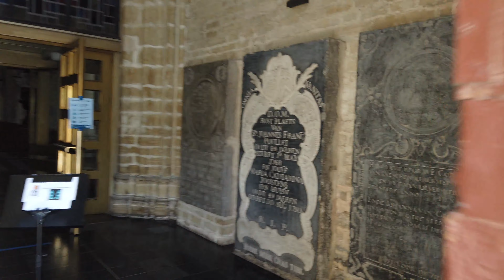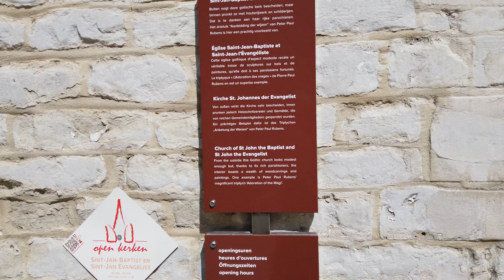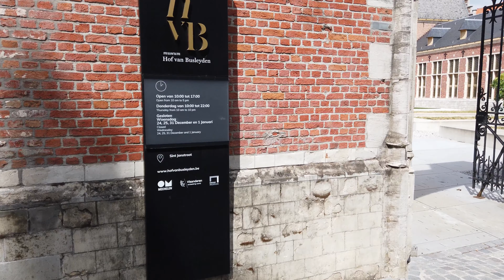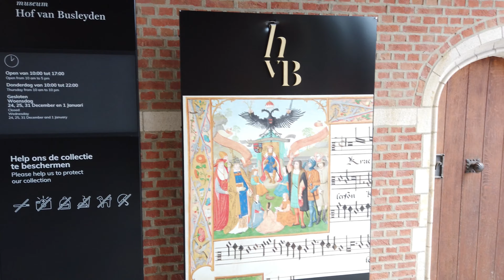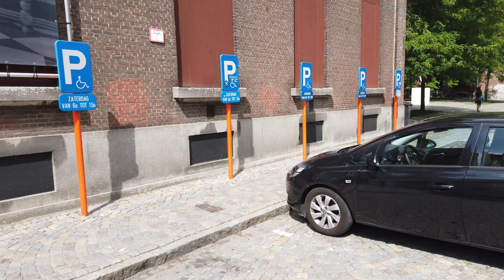Walk in MECHELEN (MALINES), Belgium 🇧🇪- 4K 60FPS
1 hour Urban walk in the history and shopping streets of Mechelen (Malines), Belgium in 4K UHD resolution.
This is a reshoot of the Mechelen (Malines) 30fps footage I have made earlier, due to excessive wind background noise.

The walk starts at vijfhoek, through the botanic garden, walking past the canals of the city, grote markt, past the cathedral and ending at the more historic quarter.

00:00 Fonteinbrug at Vijfhoek (bridge - pont - puente)
00:32 Ingang Botanique - Kruidtuin Mechelen - entrance Botanique garden - Jardín Botánico
02:55 Onze-Lieve-Vrouw-van-Hanswijkbasiliek
07:47 Dijlepad - Mechelen' waterways walk - paseo fluvial
11:22 Our Lady across the Dyle Church - Notre-Dame à travers l'église Dyle - Onze-Lieve-Vrouw-over-de-Dijlekerk - Notre Dame a través de la iglesia de Dyle
12:31 old city library - ancien bibliothèque de la ville - voormalige bibliotheek - biblioteca de la ciudad vieja
12:54 Interior aforementioned church - interieur l'église Dyle - binnenin de OLVOD-Dijlekerk (interior)
19:57 Grootbrug (bridge - pont - puente)
21:31 Van Beethovenbrug (bridge - pont - puente)
22:38 Vismarkt (Marché aux poissons - Pescadería)
25:17 Sint-Romboutstoren (Tour - torre - tower) & Sint-Romboutskathedraal (cathédrale - cathedral - catedral)
27:03 Replica of the Sint-Romboutstower (Réplique Tour)
27:34 Postoffice - bureau de poste - postgebouw - oficina de correos
28:03 statue Margaret of Austria - statue Marguerite d'Autriche - standbeeld Margaretha van Oostenrijk (estatua)
28:20 Central square - Grand place Malines - Grote markt Mechelen - Plaza central
29:22 City hall Mechelen - Mairie Malines - Stadhuis Mechelen - Ayuntamiento Malinas
30:32 City hall court - Jardin Mairie Malines - tuin stadhuis Mechelen - Jardín ayuntamiento Malinas
35:24 Saint Rumbold's Graveyard
37:16 Museum Het Zotte Kunstkabinet (musée - museum - museo)
40:15 Beguinagechurch - Beguinage église - Begijnhofkerk - Iglesia de Beguinage
42:16 Brewery Anchor - brasserie het Anker - Brouwerij het Anker - Cervecería
43:21 Beguinage Church - Eglise du Béguinage - Begijnhofkerk - Iglesia de Beguinage
45:43 Saint Catherine's Church - Église Sainte-Catherine - Sint-Katelijnekerk - Iglesia de santa Catalina
50:57 Barracks Museum & WW2 genocide memorial - Kazerne Dossin (museo)
51:19 Tineltuin (garden/park - jardin/parque - jardín/parque)
51:40 City Library - bibliothèque Malines - Het Predikheren - bibliotheek Mechelen - biblioteca Malinas
56:16 Refugie van de Abdij van Sint-Truiden (Refugiado - Refugee)
56:55 Klapgat (little shortcut)
57:15 Saint Jan' church - Saint Jean église - Sint-Jan-Baptist-en Sint-Jan-Evangelistkerk - Iglesia de san juan
59:24 Musée/court - Museum Hof van Busleyden (museo)
01:03:56 livestock market - marché aux bestiaux - Veemarkt - mercado de ganado
01:04:39 Saint Peter and Paulchurch / Sint-Pieter-en-Paulkerk / Iglesia de San Pedro y San Pablo
01:05:21 Court Mechelen - Tribunal Malines - Rechtbank Mechelen - Corte de Malinas
01:06:10 Subscribe to see more 4K60FPS walks!

Enjoy this 1 hour walk video from your home now in amazing 4K, 60fps quality

[NL] 1 uur stadswandeling in Mechelen, België 4K 60FPS
[EN] 1 hour Urban walk in the streets of Mechelen, Belgium - 4K 60FPS
[FR] 1 heure de promenade urbaine dans les rues de Malines, Belgique - 4K 60FPS
[ES] 1 hora de caminata urbana en las calles de Malinas, Bélgica - 4K 60FPS
[PT] Caminhada urbana de 1 hora nas ruas de Malinas, Bélgica - 4K 60FPS
[DE] 1 Stunde Stadtspaziergang in den Straßen von Mechelen, Belgien - 4K 60FPS
[RU] 1 час городской прогулки по улицам Мехелена, Бельгия - 4K 60FPS
[CH] 1小時在比利時梅赫倫的街道上進行城市步行-4K 60FPS
[JP] ベルギー、メッヘレンの通りを1時間アーバンウォーク-4K 60FPS
[HI] 1 घंटे मेकलेन, बेल्जियम की सड़कों पर शहरी चलना - 4K 60FPS
[AR] المشي الحضري لمدة ساعة في شوارع Mechelen ، بلجيكا - 460fpsK
[BE] বেলজিয়ামের মেখেলেনের রাস্তায় 1 ঘন্টা আরবান হেঁটে - 4 কে
[IN] 1 jam berjalan Urban di jalanan Mechelen, Belgia - 4K 60FPS
[UR] بیلجیم کے شہر میخیلین کی گلیوں میں 1 گھنٹہ شہری واک - 4K
[TU] Mechelen, Belçika sokaklarında 1 saat kentsel yürüyüş - 4K 60FPS
[JA] 1 jam Urban mlaku ing dalan Mechelen, Belgia - 4K 60FPS